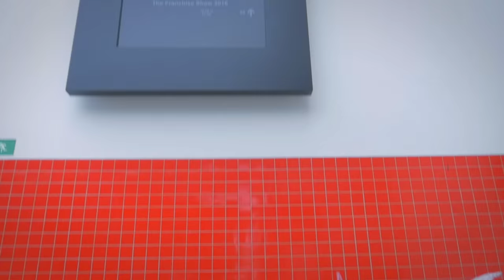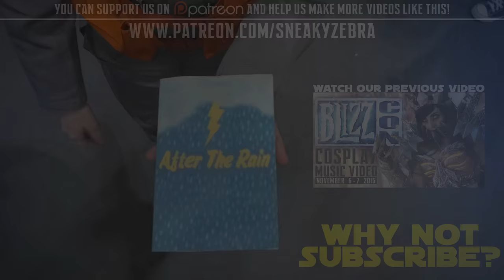LSCC London Super Comic Con - Cosplay Music Video 2016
It's the first Comic Con of 2016 for us and what better way then the awesome London Super Comic Con - great atmosphere, fantastic guests and of course some amazing cosplays! Arm'd with our trust Flycam and camera we took to the con floor in between hosting out panels and we also sponsored the Open Masquerade with so many amazing costumes entering a huge well done to the winners:

A massive thank you for everyone who took part & especially London Super Comic Con for putting on an awesome event.

Of course a huge thank you to all the cosplayers, friends, phtogoraphers and videographers who helped us out on shoots plus all the awesome people we met along the way! Everyone who turned up to our panel and put up with the crazy announce lady.

Music is "Mighty & High" by Can't Stop Won't Stop
Thumbnail:
Psylocke by Vampy Bit Me
Filmed on a Panasonic GH4, with a FlyCam 5000
Edited with Avid Media Composer, VFX with Adobe After Effects